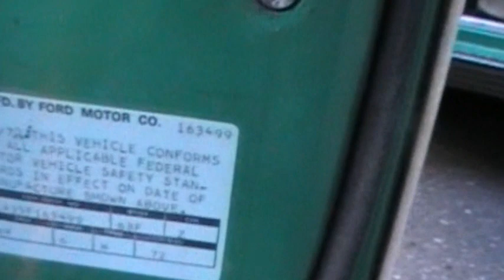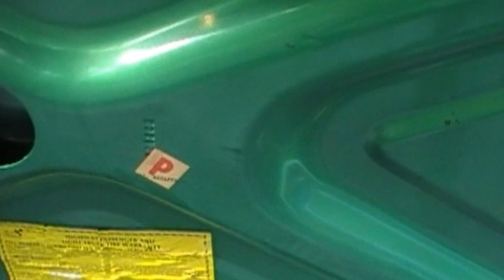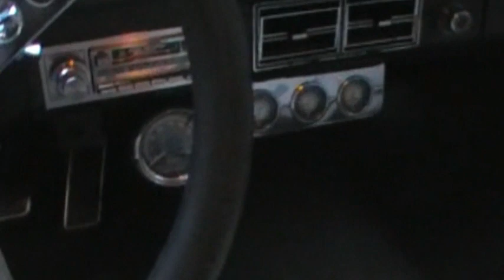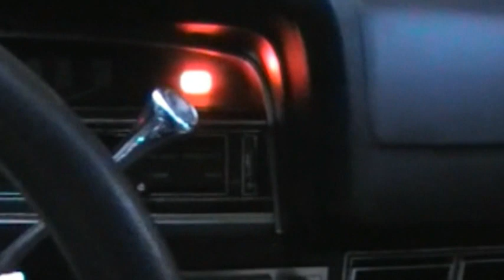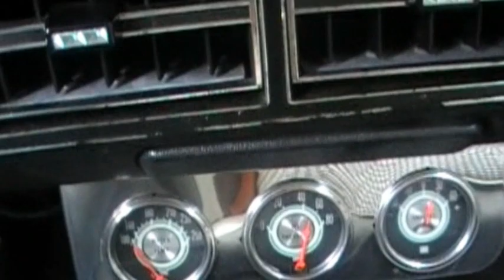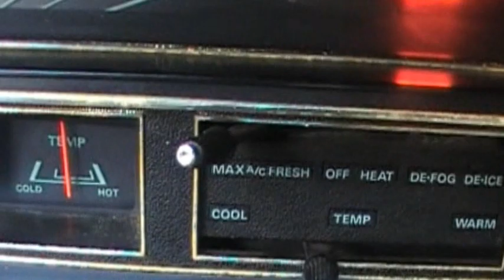1971 Grabber Green Metallic Torino GT for sale